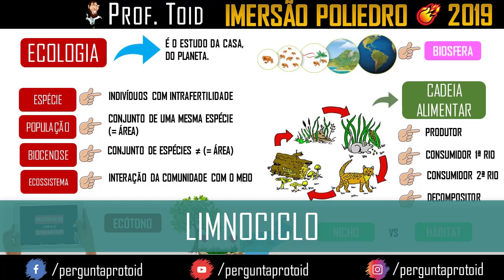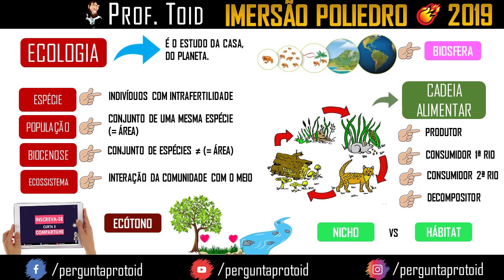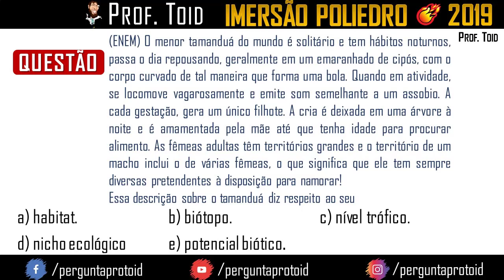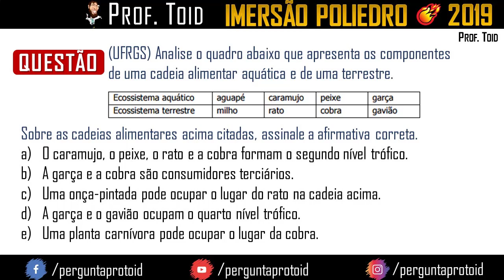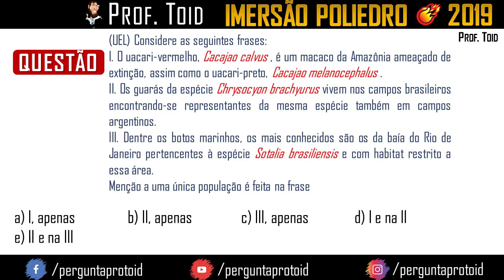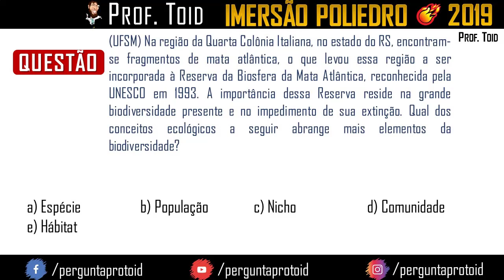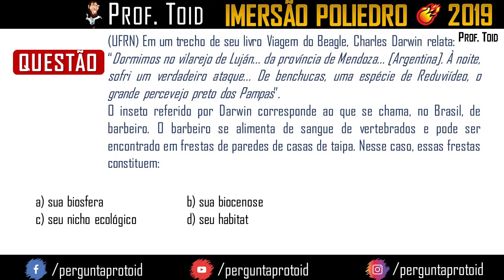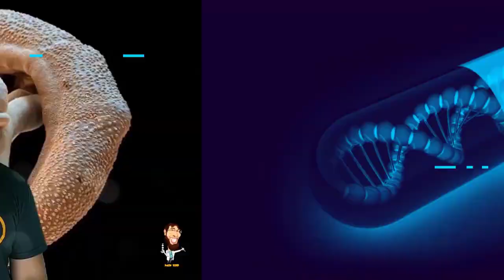Aula 03 | Frente 02 | Decifrando o Material do Poliedro | Pergunta Pro Toid (Biologia)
Nesta aula, abordaremos conceitos ecológicos como ecótono, nicho ecológico e habitat, além de cadeia alimentar.

Temos aqui uma análise minuciosa do material TETRA do cursinho Poliedro, um dos melhores materiais em que já trabalhei.
Os direitos autorais pertencem ao cursinho poliedro.
A intenção aqui é ser um facilitador de ensino.

O Sistema de Ensino Poliedro tem como missão prover soluções educacionais confiáveis, eficazes e eficientes, que maximizem as potencialidades das pessoas, permitindo que possam impactar positivamente a sociedade.

I2NTfWKdXkAsnCyybLqr